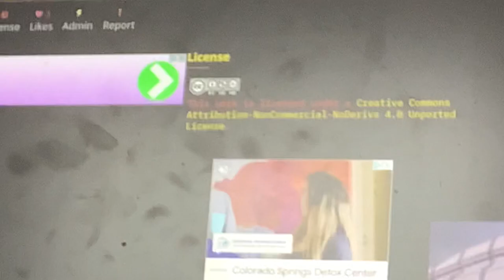Taking video requests